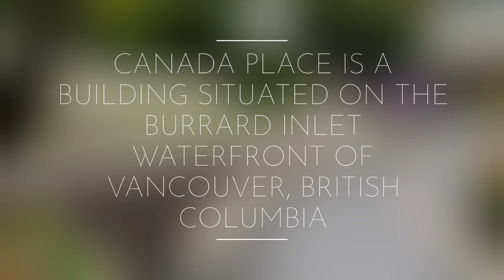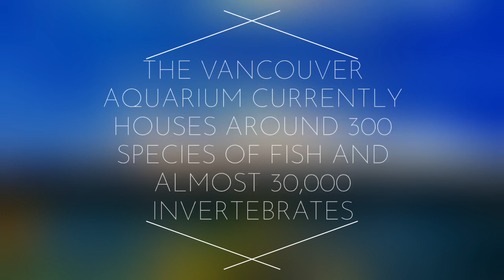Vancouver Vacation Travel Guide | YTravelBlog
1. Canada place
2. Seawall(stanley park)
3. Mallard trail (park)
4. Vancouver Aquarium
5. Grouse mountain
All these place are top list to go and see with friends and family